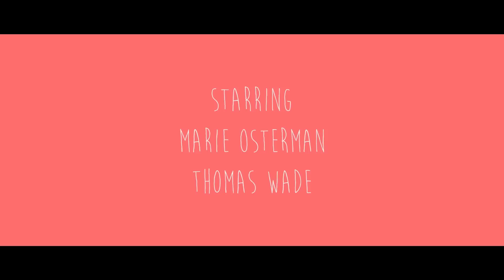DoorJam -- 2015 CCA Film Fest Best Comedy